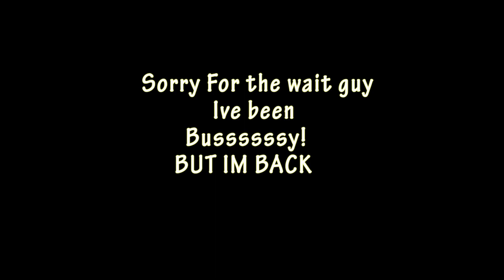IM BACK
be back for the vlog
instagarm@ just_one_dre